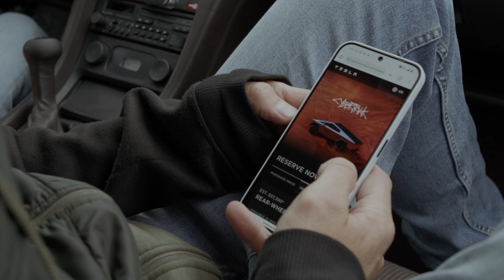HELLER Ep.2 - Dream Big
Save the Date: Global Reveal 👀 11.September AMB 2024, Stuttgart, Germany